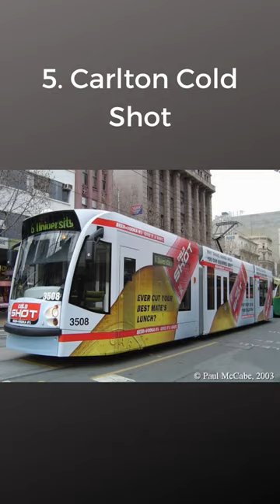warning: you'll be able to taste the regret